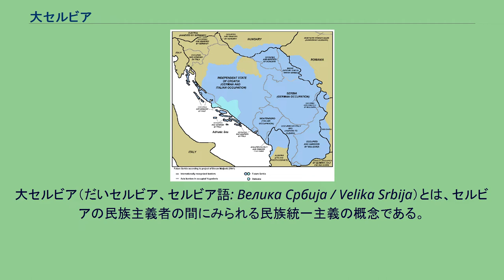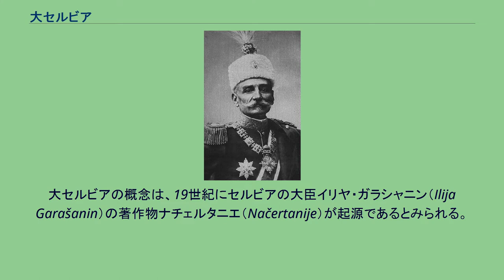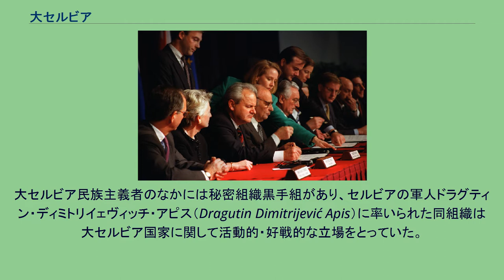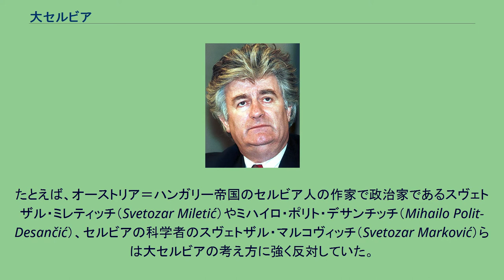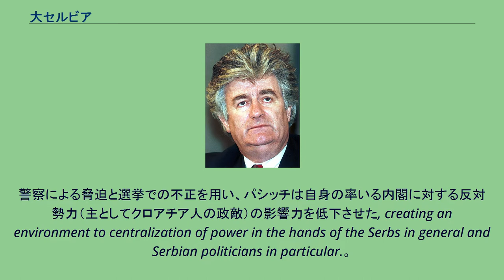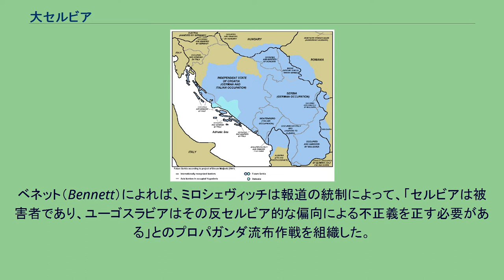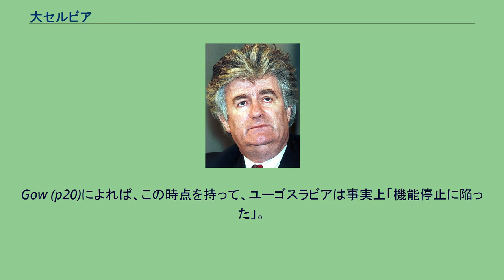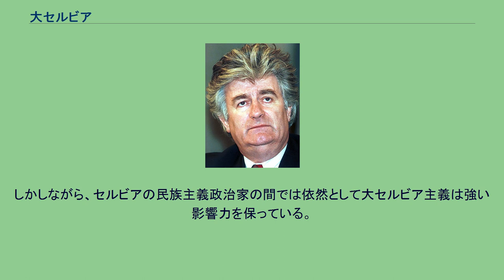大セルビア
ボスニア・ヘルツェゴビナの政治
セルビア急進党のヴォイスラヴ・シェシェリによって示された大セルビアの範囲 その範囲はスロベニアとクロアチア北部を除いた、かつてのユーゴスラビア社会主義連邦共和国の領土の全域に及ぶ。
大セルビア（だいセルビア、セルビア語: Велика Србија / Velika Srbija）とは、セルビアの民族主義者の間にみられる民族統一主義の概念である。
この主張では、バルカン半島西部の広大な領域をセルビア領であるべきものとしている。
これに含まれる領域は、それぞれ次の3つの理由のうち少なくとも1つに当てはまることによりセルビアに属するべきとされる。
その理由は、 セルビア人がヨーロッパに到達したときのセルビア人の居住地であり、いわばセルビア人の故地である領域。
（シュマディア Šumadija、モンテネグロなど） 中世セルビア王国の拡張後の支配領域（プレシェヴォ渓谷 Preševo Valley、マケドニアなど） 多くのセルビア人がその後移り住んでいる領域（ヴォイヴォディナ、クニンなど） その第一の目標は、すべてのセルビア人とセルビア人の土地をひとつの国家に統一することであるが、そのなかでも過激なものではセルビア人が少数でも居住している土地や、セルビア人が継続的に住んできた歴史のない土地も含められることがある。
セルビア人の土地を統合する考えのなかで最も単純な形態は、現存するセルビアを拡張することである。
例えば、今日においてはセルビア共和国の国境を外側へ押し広げることに相当し、19世紀においてはセルビア王国の領土を拡張することを意味する。
大セルビアは、セルビア国家にとって必要不可欠なものであるという主張は繰り返しなされてきており、そのような主張をする政治家は、セルビアの歴史的な格言「統合のみがセルビア人を救う」を引用し、その必要性を訴えてきた。
多数のセルビア人の集団がセルビア国外に居住し続けており、特にボスニア・ヘルツェゴビナに、そしてかつてはクロアチアにも多くのセルビア人が居住してきた。
この方針は第一次世界大戦の原因となり、国境外の各方面のセルビア人たちが統一セルビアの建設のために戦い、また1990年代のユーゴスラビア紛争においては統一されたセルビアの「維持のために」戦った。
大セルビア建設のための別の手法は、セルビア国外の南スラヴ人地域にプロパガンダを広めることである。
「大セルビア」の名称はセルビアの拡張を示唆したものであるが、この用語は1918年のユーゴスラビア建国の頃にも使用された。
ユーゴスラビアは表面的には多民族共存の国家であったが、その内情はセルビア人の政治家が多数派を握っていた。
ユーゴスラビア運動に反対した者は、これはセルビア人が多数派を占める国家を周囲に押し付けることになると見ていた。
一方、ユーゴスラビア建国に賛成した者は、これがセルビア人の単一国家への統合の上での土台であり、したがってユーゴスラビアにおいてセルビア人の地位を低下させることはユーゴスラビア建国の阻害要因になると見ていた。
セルビア人以外の民族に対するユーゴスラビアの無関心は、イストリア半島やその他の領土をイタリアに割譲し地域のクロアチア人の指導者の怒りを招いたことや、スロベニアを海のない内陸国家のままにしておいたことなどに露見している。
汎スラヴ運動がセルビア統一主義の支持者に乗っ取られた形になったが、少なくないセルビア人は汎スラヴ主義を支持し、あらゆる形のセルビア優位に異を唱えた。
また、セルビア人民急進党（en）などセルビア統一主義の立場からも、セルビア人以外との統合に反対の声が上がった。
大セルビアの概念は、19世紀にセルビアの大臣イリヤ・ガラシャニン（Ilija Garašanin）の著作物ナチェルタニエ（Načertanije）が起源であるとみられる。
その目的は、当時オスマン帝国とオーストリア＝ハンガリー帝国によって分断されていたセルビア人の土地を統合することにあった。
この著書のなかで、バルカン半島においてほとんどの場所で多数あるいは少数のセルビア人が住んでいるが、帝国によって支配されているとし、セルビア、マケドニア、コソボ、ボスニア・ヘルツェゴビナ、クロアチア、ヴォイヴォディナならびにルーマニア、ブルガリアおよびハンガリーの一部をセルビア人の土地に含めた。
ガラシャ...